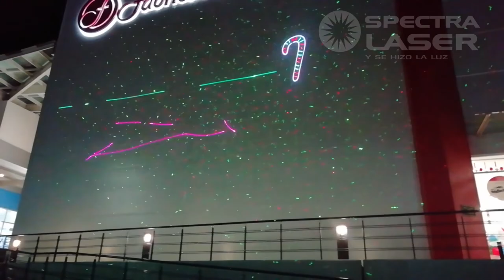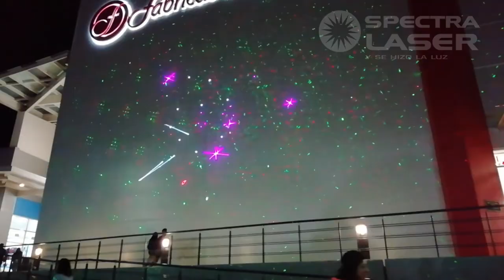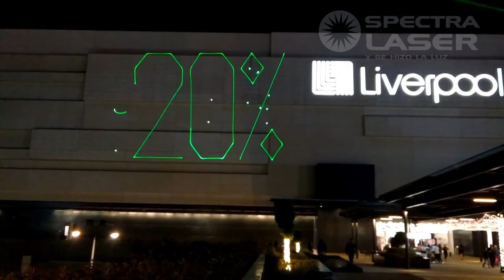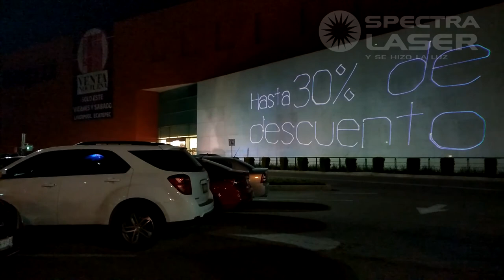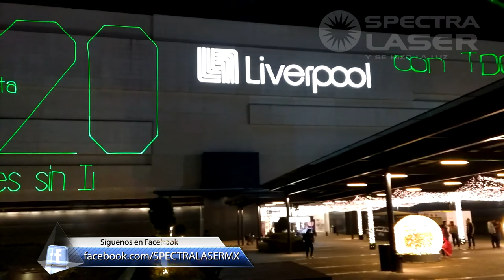Show Laser Grafico Venta Navideña Liverpool - Spectralaser - Mexico